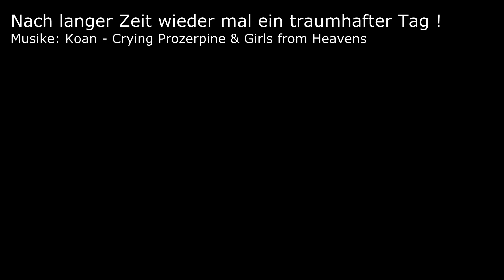Auf der Löcknitzer Seenkette, Sony HDR CX730E Test 08 2012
!!!  Reupload vom alten "kajakalf" Kanal  !!!
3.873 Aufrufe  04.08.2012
Auf der Löcknitzer Seenkette über Möllensee bis Kiessee, ein Sony HDR-CX730E Test.Der Weissabgleich "Außen" war über den ganzen Tag eingestellt. In der Automatikstellung der "Belichtung" ist sie ein Tick zu dunkel (hier im Video aufgehellt), Die Automatikstellung "Weißabgleich" kann sehr "kreativ" sein, deshalb der Preset "Außen". Für anspruchsvolle Bilder sollte man auf jeden Fall manuelle Einstellungen bevorzugen, was beim Paddeln nicht ganz so leicht zu händeln ist (siehe Sequenz glühende Landschaften). Als Stativ dient hier zum letzten mal Kodak's GorillaPod und wird in den nächsten Videos vom stabileren Joby GorillaPod Focus abgelöst. Erstes Fazit; die Kamera bleibt !

The CX730E is not waterproof ! .On the chain of lakes on Löcknitzer Möllensee Kiessee to a Sony HDR-CX730E test.The white balance "outside" was adjusted throughout the day. In the automatic position of the "exposure" it is a bit too dark (in this video brightened), The automatic setting "white balance" makes an error in the cool (from green to blue green), therefore the preset "outside". For sophisticated images should definitely prefer manual settings, which is not to quarrel when paddling so easy (see sequence glowing landscapes). Serves as a stand for the last time Kodak GorillaPod and will be replaced in the next video from the stable Joby Gorillapod Focus.First conclusion: the camera is!The CX730E is not waterproof!